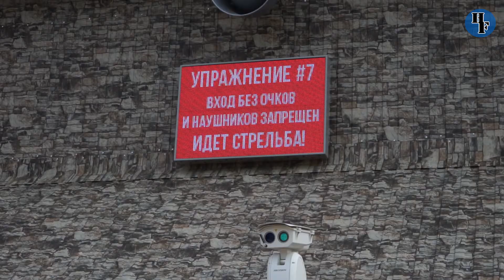Riflelandslaget DSSN, RWS2017, Episode 9 - Bli kjent med Open Senior-laget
I Episode 9 blir vi bedre kjent medOpen Senior-landslaget.
Seniorlaget skyter sammen med det finske seniorlaget.

Følg Riflelandslaget DSSN på Facebook